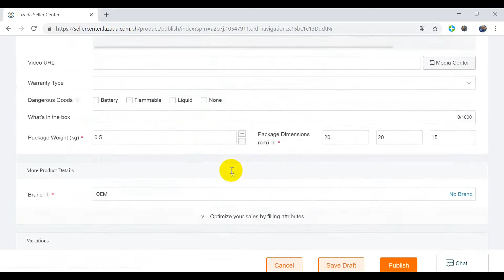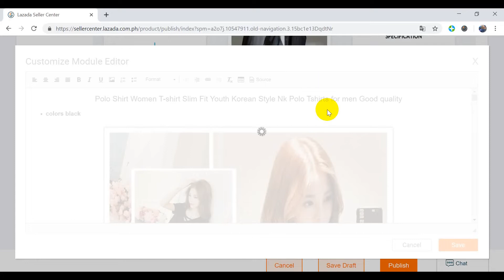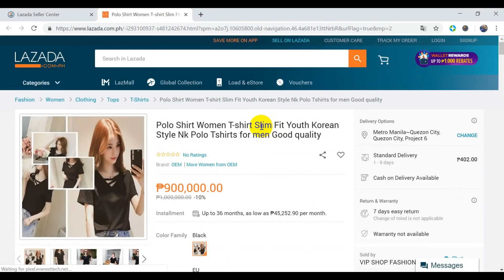Awtomatikong Gumawa ng LORIKEET LAZADA Philippines Auto Create LORIKEET SELLER LAZADA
✅ Awtomatilong gumawa ng kontexto na madaling naglalarawan.
✅ Gumawa ng  pamagat ng SEO at KEYWORDS para sa larawan.
✅ Kunin ang headline at keywords sa pamagat at maikling naglalarawan sa produkto.
✅ Awtomatikong magdagdag ng teksto sa mahabang paglalarawan ng nilalaman.
✅ Tulungan ang eksternal search engine na mag hanap ng larawan ng produkto sa pamamagitan ng keywords.
✅ Gamamit ng Google Chrome Browser.
✅ Automatically Create content that describes quickly
✅ Create SEO titles and keywords for images
✅ Get headlines and keywords in the title and the short description of the product
✅ Automatically add display text in long description content
✅ Helping external search engines can search product images by keywords
✅ use with google chrome browser